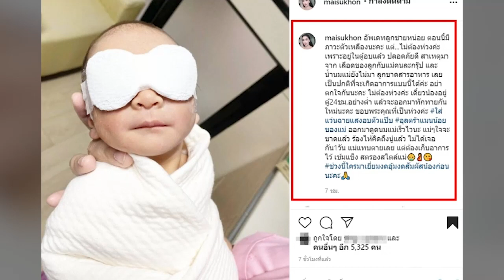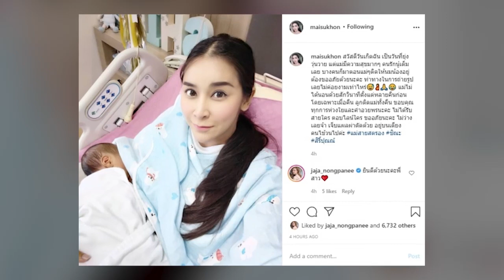รักษาไม่หาย! ใหม่ สุคนธวา ร่ำไห้ ลูกเป็นโรคพร่องเอนไซม์ G6PD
จากกรณีล่าสุด ใหม่ สุคนธวา นั้นก็กลั้นน้ำตาไม่อยู่ หลังลูกชาย น้องชิณะ ลืมตาดูโลกได้ 4 วัน มีภาวะตัวเหลือง ต้องอยู่ในตู้อบ โดยงานนี้ สาวใหม่ ได้โพสต์ระบุข้อความว่า

อัพเดทลูกชายหน่อย ตอนนี้มีภาวะตัวเหลืองนะคะ แต่ไม่ต้องห่วงค่ะ เพราะอยู่ในตู้อบแล้ว ปลอดภัยดี สาเหตุมาจาก เลือดของลูกกับแม่คนละกรุ๊ป และ น้ำนมแม่ยังไม่มา ลูกขาดสารอาหาร เลยเป็นปกติที่จะเกิดอาการแบบนี้ได้ค่ะ อย่าตกใจกันนะคะ ไม่ต้องห่วงค่ะ เดี๋ยวน้องอยู่ตู้24ชม.อย่างต่ำ แล้วจะออกมาทักทายกันใหม่นะคะ ขอบพระคุณที่เป็นห่วงค่ะ ใส่แว่นฉายแสงอบตัวแป๊บ อุลตร้าแมนน้อยของแม่ ออกมาดูดนมแม่เร็วไวนะ แม่ๆใจจะขาดแล้ว ร้องไห้คิดถึงนู๋แล้ว ไม่ได้เจอกัน1วัน แม่แทบตายเลย แต่ต้องเก็บอาการไว้ เข้มแข็ง สตรองสไตล์แม่